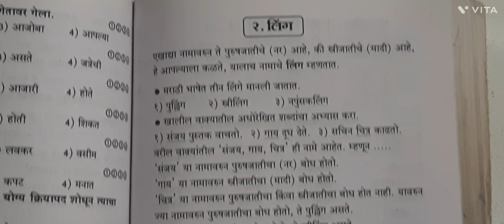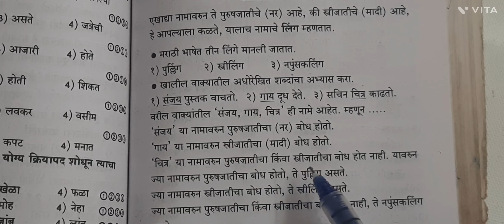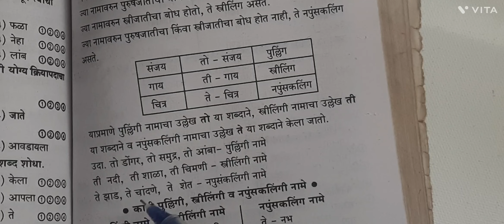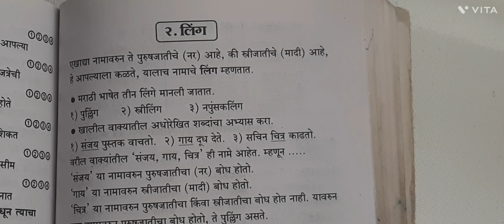स्कॉलरशिप // मंथन //मराठी // कार्यत्मक व्याकरण / लिंग व लिंगाचे प्रकार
स्कॉलरशिप // मंथन //मराठी // शब्दाच्या जाती / नाम, सर्वनाम, विशेषण, क्रियापद

स्कॉलरशिप // मंथन //मराठी //घारदर्शक शब्द/ निवारादर्शक शब्द

स्कॉलरशिप // मंथन //मराठी // सुसंगत शब्दांचा अर्थ

स्कॉलरशिप // मंथन //मराठी व्याकरण // एकाच शब्दाचे भिन्न अर्थ

स्कॉलरशिप // मंथन //मराठी व्याकरण //शब्दसमूहाबद्दल एक शब्द

Class 5th // मंथन //मराठी // विरुद्धअर्थी शब्द भाग -१